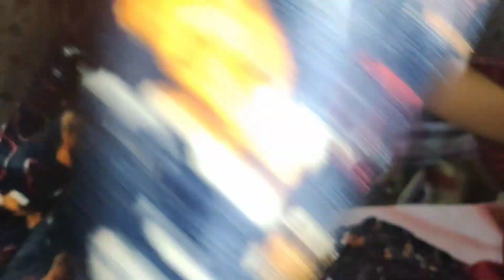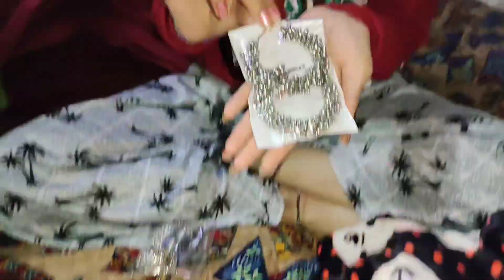finally mera or siya ka birthday aa gaya 🥳 papa ki khubsurti ka raaz 🤫🙊 birthday party vlog 😍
siya or noni ki birthday party vlog ❤️
Kaisa laga aap sabko ye vlog comments karke batao jarur batana apse hume motivation milti hai || @rupeshkumar8692